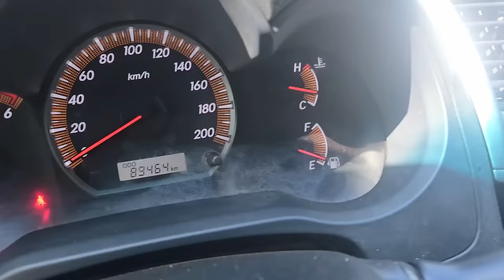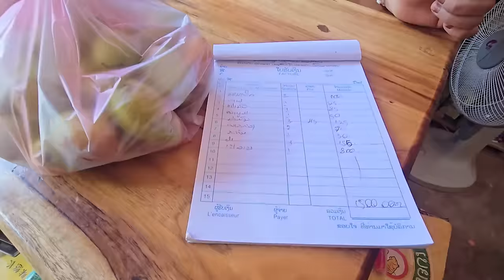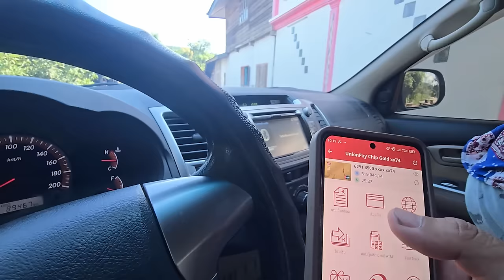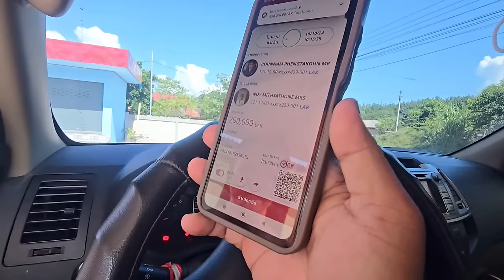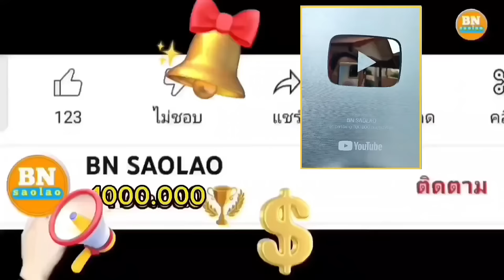ขอขอบคุณท่านแม่จันดารีย์คำวงษาที่ช่วยให้มีข้าวกิน คนป่า ตองเหลือง ຄົນປ່າ